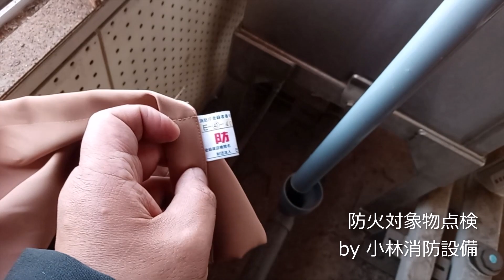防火対象物点検95 inspection of fire prevention objects～小林消防設備 福岡県豊前市 全類消防設備士 第二種電気工事士 防火対象物点検資格者 経営学修士～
福岡県豊前市の小林消防設備　全類消防設備士　第二種電気工事士　防火対象物点検資格者　小林寮一です。
防火対象物点検資格者の小林寮一が、防火対象物点検で防炎品を確認していきます。
特定防火対象物、31ｍ超の高層建築物、地下街・準地下街、工事中の建築物、映画スタジオ・テレビスタジオ（12項ーロ）は、防炎物品を使用しなければならない防火対象物です（防炎防火対象物）。
消防設備点検は年2回行われハード面での点検（消防設備が機能するかどうか）になりますが、防火対象物点検は年1回行われソフト面での点検（防火管理者選解任・消防計画・消防計画に基づく訓練実施状況確認・避難経路の状態確認・防炎品使用確認など）になります。
防火対象物点検・報告は年1回行われますが、防火対象物の使用開始後一定期間以上継続して火災予防に関する事項を遵守すれば、管轄の消防機関さまに申請し認定を受けることで防火対象物点検・報告が3年間免除されます（特例認定）。
認定を受けてから3年を経過すると特例認定は失効しますが、失効前に新たに認定を受けることで特例認定を継続することができます。
なお、防火対象物の管理について権限を有する者が変わった場合には特例認定が失効しますので、ご注意下さい。